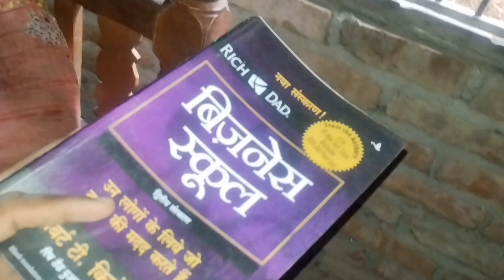Dhan Ki Ropani Five Days Kiya || @Ashnarayan_Yadav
Ashnarayan Yadav
daily Vlogs
vlog video
farmer Vlogs
farmer life Style Vlogs